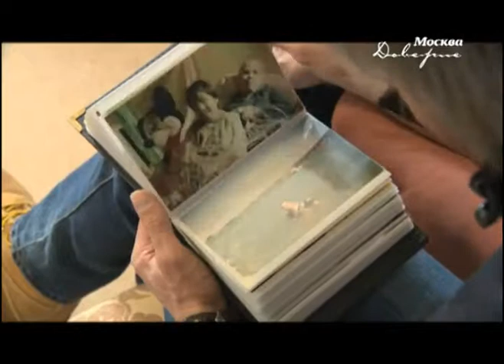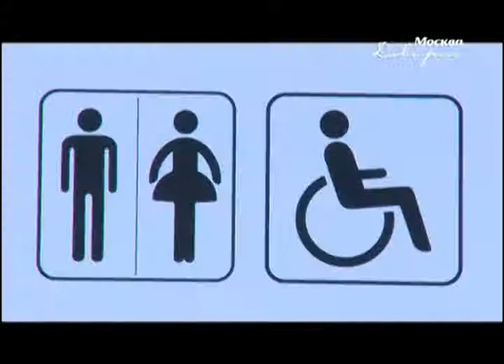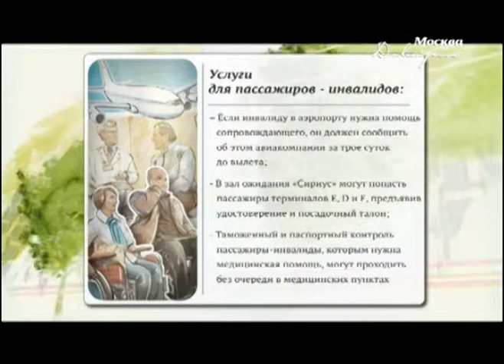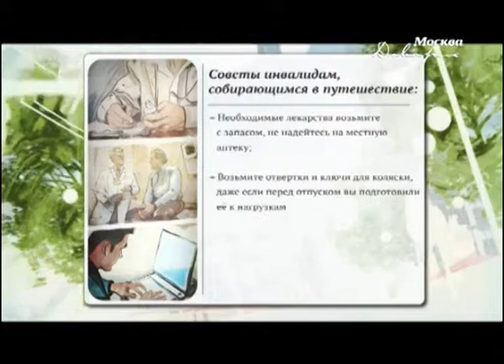Безбарьерная среда в Шереметьево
О туризме для людей с ограниченными возможностями здоровья.